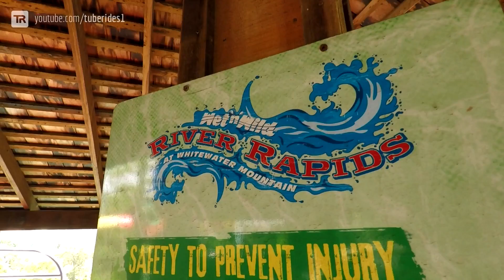Wet 'n' Wild Gold Coast - River Rapids Tube Slides POV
Take a ride on the River Rapids at Wet 'n' Wild Gold Coast in Australia. The attraction is located on a hill called Whitewater Mountain and was opened in 1984. The River Rapids consist of a set of four body slides, two enclosed and two open ones. In this video, we show you both of the enclosed slides.

Wet 'n' Wild Gold Coast is located in Oxenford QLD, right next to the Warner Bros. Movie World theme park and about 60 km south of Brisbane. The park is open year-round.

Die River Rapids im Wet 'n' Wild Gold Coast in Australien. Die Attraktion befindet sich auf einem Hügel namens Whitewater Mountain und wurde bereits im Jahr 1984 eröffnet. River Rapids besteht aus vier Wasserrutschen - zwei Röhren und zwei offene Bahnen. In diesem Video zeigen wir euch beide Turboröhren der Anlage.

Das Wet 'n' Wild Gold Coast liegt in Oxenford (Bundesstaat Queensland), gleich neben der Warner Bros. Movie World und etwa eine Dreiviertelstunde von Brisbane entfernt. Der Wasserpark ist das ganze Jahr über geöffnet.